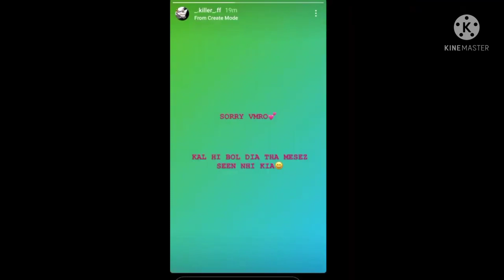killer ff says sorry to pahadi and pahadi fans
VIDEO RECORD Credit :OP ADITYA GAMINH